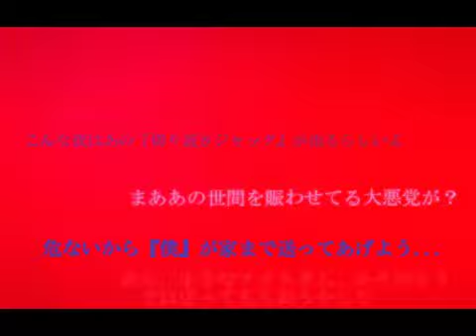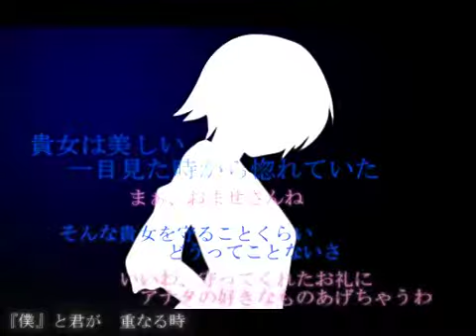【鏡音リンオリジナル】JACK THE RIPPER【オリジナルPV】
今回私は初めてのボカロ作品となります。

作詞 絵　：加藤

曲 鏡音リン 動画　：もっさん

使用音源：SD-20、DAW付属音源、EASTWEST/QUANTUM LEAP Symphonic Orchestra gold

メインボーカル→鏡音リン
サブボーカル　→鏡音レン